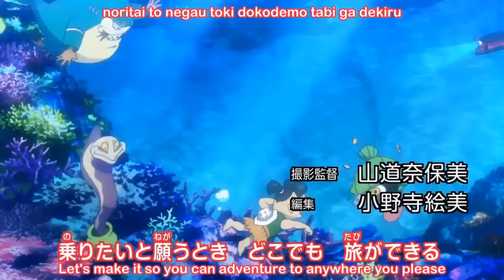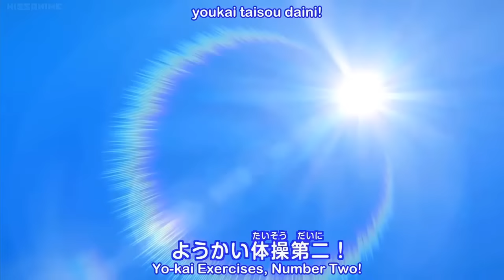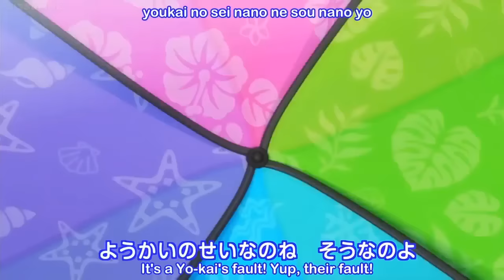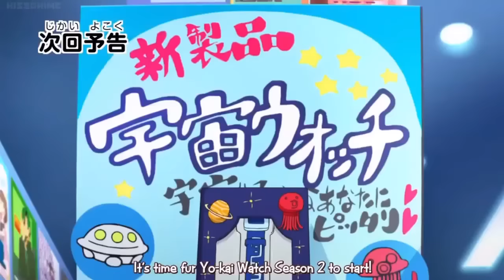Yo-Kai Watch Season 2 Finale Episode 50